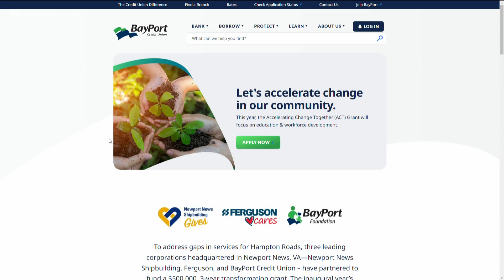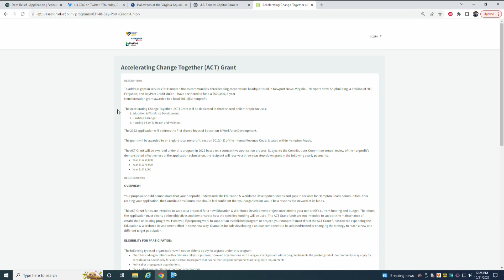Noon Interview: Partnership offers $500,000 ACT Grant for education, workforce development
Jim Mears, the CEO of BayPort Credit Union and foundation chairman, shared the details about the Accelerating Change Together (ACT) Grant.